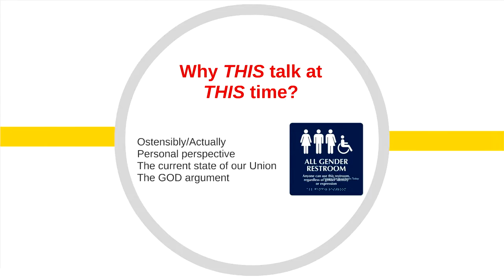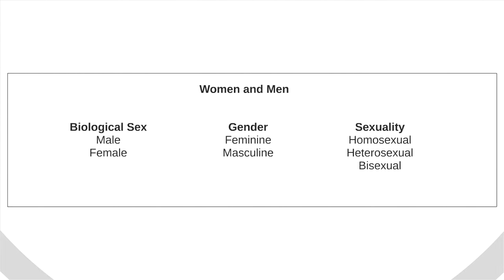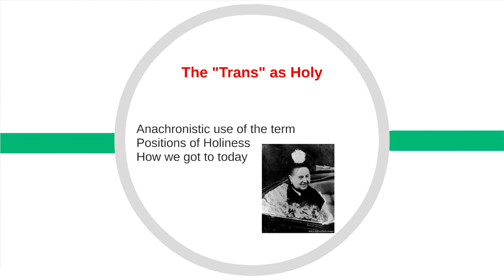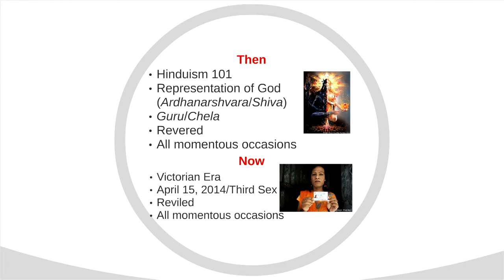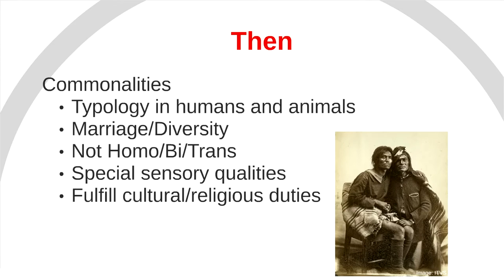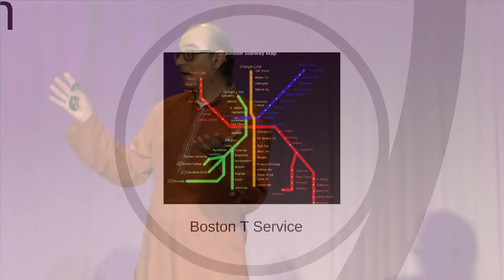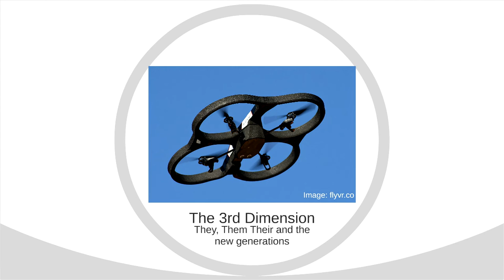Genesis of Trans Acceptance | Sunil Swaroop | TEDxEmersonCollege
Given the current level of transphobia that is rooted in religious doctrines, one might be surprised to learn that people who were not a part of the male/female binary were viewed as holy in ancient times throughout the world in almost every culture. By examining the genesis of these early beliefs and (again) using the idea of the trans-person as being removed from a binary (as seen in ancient belief systems), Swaroop believes that our understanding of the politics of difference would be greatly enlightened and move toward a (r)evolution of trans issues and identification awareness.

Sunil Swaroop is a Performing Arts professor at Emerson College and a Theater Studies lecturer at Boston College. Professor Swaroop believes that studying the treatment of trans individuals in early belief systems can shed a light on today's politics of identity and difference.